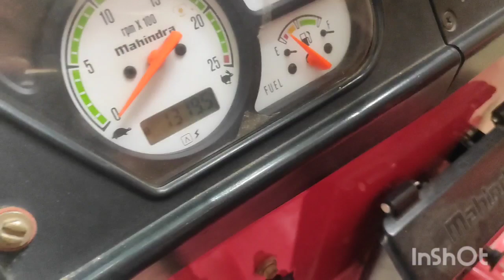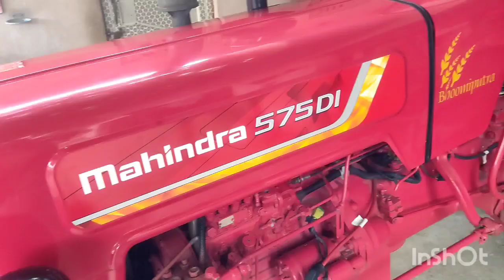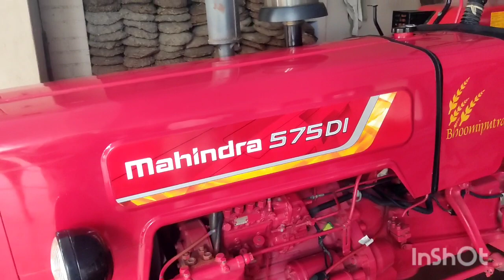4 March 2023 सेल बिकाऊ 💯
4 March 2023 सेल बिकाऊ 💯